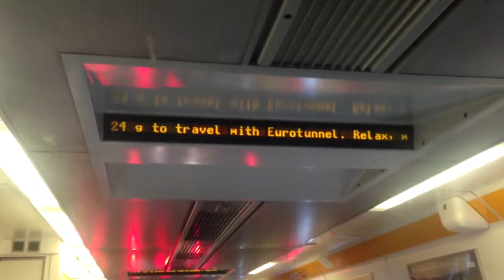Driving-in a train to cross EuroTunnel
Travelling to Belgium via Eurotunnel